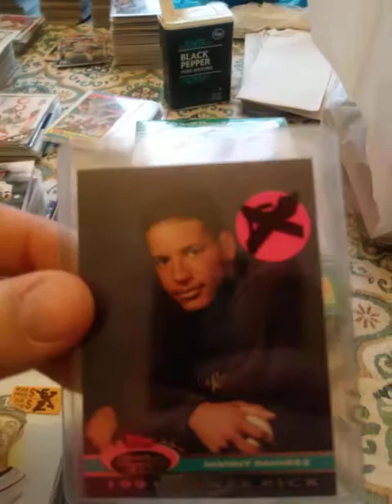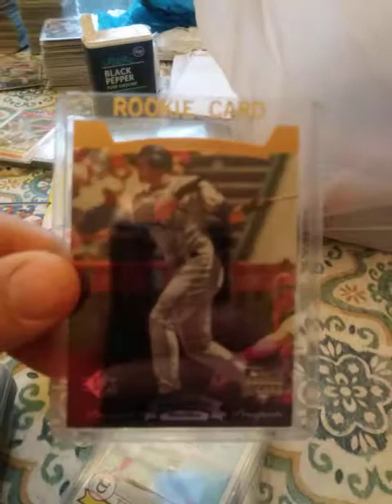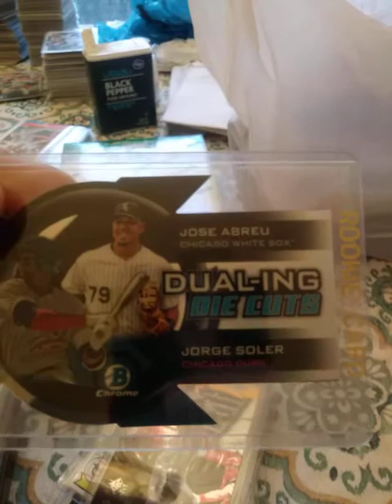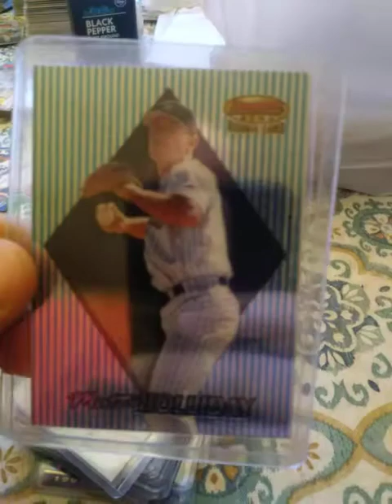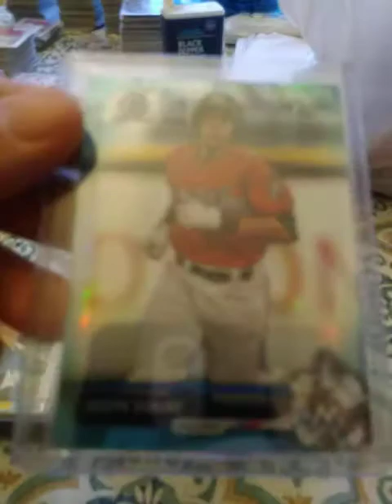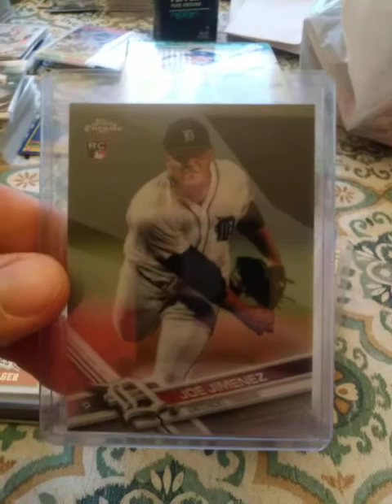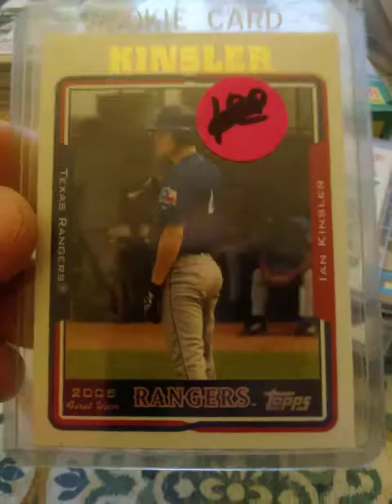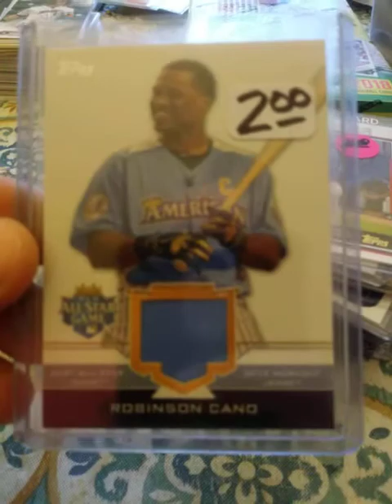WENT TO A CARD SHOW! HERES WHAT I GOT!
Stuff i got at a card show by my house